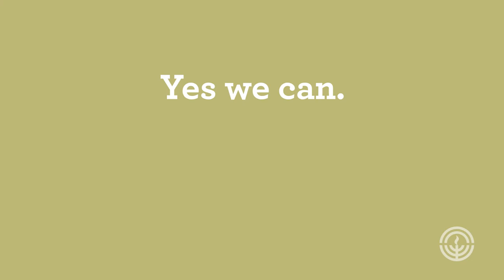Shalom Austin Passover 2015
Many among us are in desperate need of support. The Jewish Federation provides that support. In fact, it provides support for all of us — in our community here at home, in Israel, and in over 70 countries around the world.  Whether we’re in serious need or in need of a serious connection to our community, our culture, our heritage. The Jewish Federation is there for us. Always. Volunteer. Make a Difference.